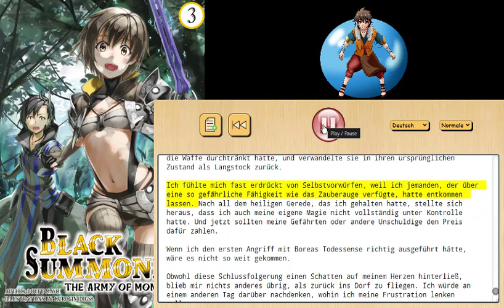Schwarzer Beschwörer Buch 3 Kapitel 3 3